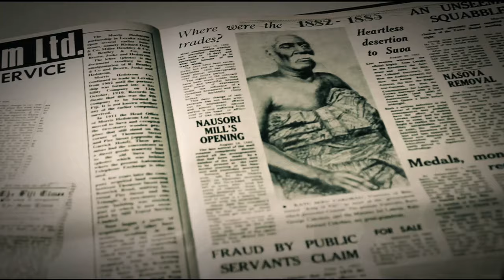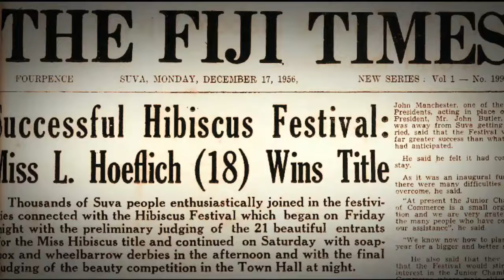FULL INTERVIEW | Filimoni Vosarogo | 2024